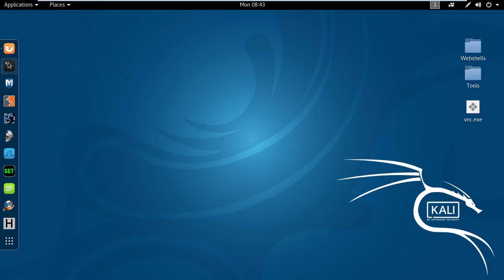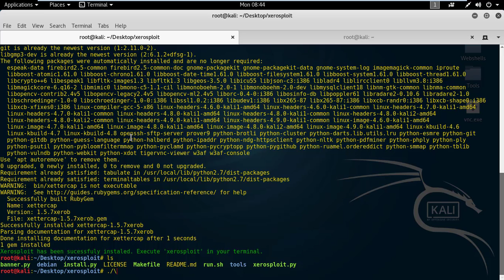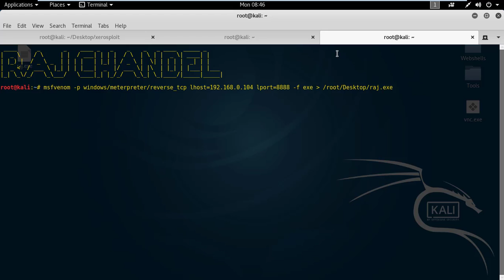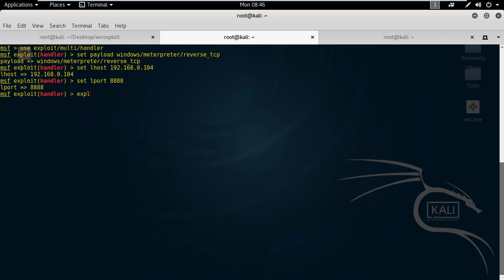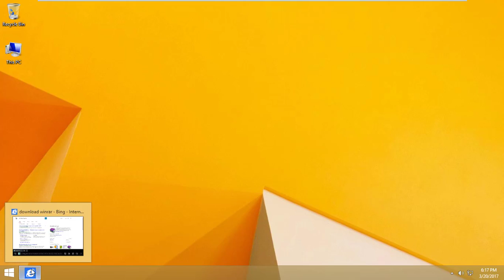Replace Backdoor on Fly with XEROSPLOIT